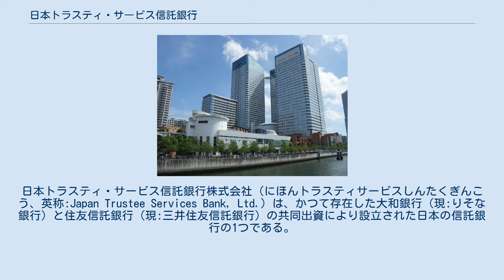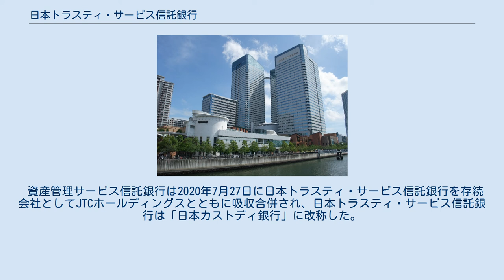日本トラスティ・サービス信託銀行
三井住友トラスト・ホールディングス
日本トラスティ・サービス信託銀行株式会社（にほんトラスティサービスしんたくぎんこう、英称:Japan Trustee Services Bank, Ltd.）は、かつて存在した大和銀行（現:りそな銀行）と住友信託銀行（現:三井住友信託銀行）の共同出資により設立された日本の信託銀行の1つである。
日本で一番長い名称の銀行であった。
 信託財産残高は、288兆7882億円（2018年9月末現在）。
 資産管理特化型信託銀行として、主に年金信託・証券投資信託に係る有価証券等の管理業務や、カストディ、元利金支払事務等、資産管理に係る信託業務および銀行業務を行う。
 2018年10月1日、みずほFG系列の資産管理サービス信託銀行（TCSB）と持株会社方式で統合し、JTCホールディングス（JTCHD）の子会社となった。
2020年7月27日、JTCHDおよびTCSBを吸収合併し、日本カストディ銀行に改称。
 資産管理サービス信託銀行は2020年7月27日に日本トラスティ・サービス信託銀行を存続会社としてJTCホールディングスとともに吸収合併され、日本トラスティ・サービス信託銀行は「日本カストディ銀行」に改称した。